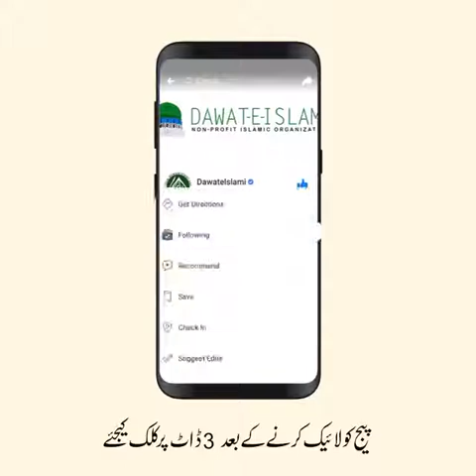An bar zaroor daka or like subscribers karna na bhola